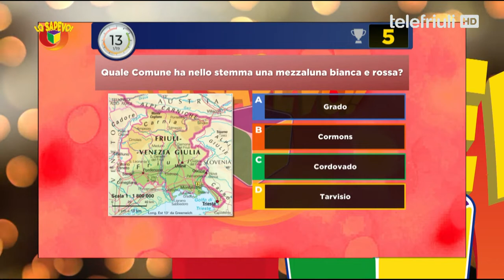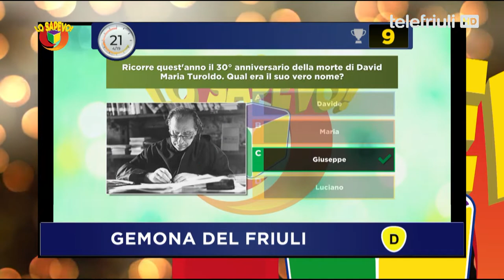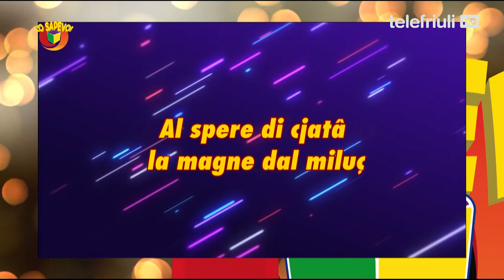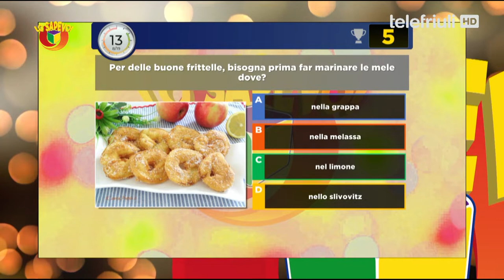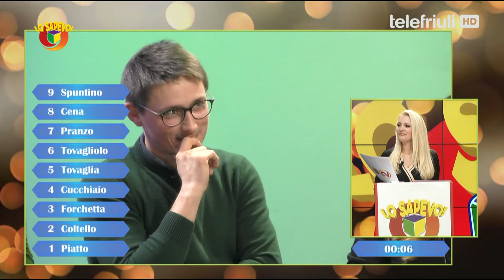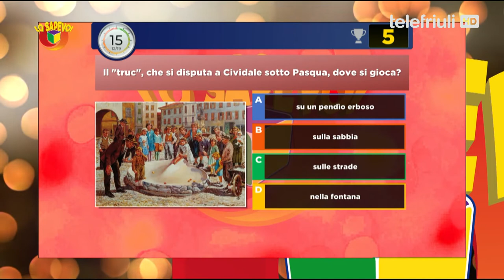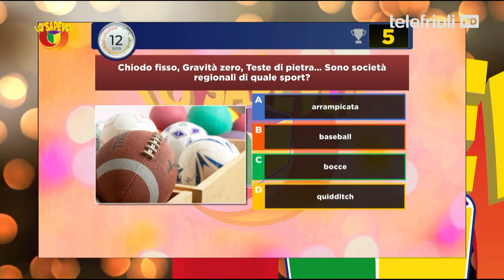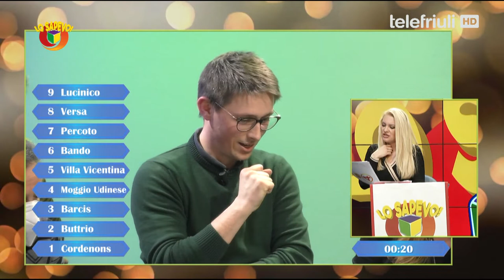Lo Sapevo! - Gemona del Friuli Vs Rivignano - 26 Febbraio 2022